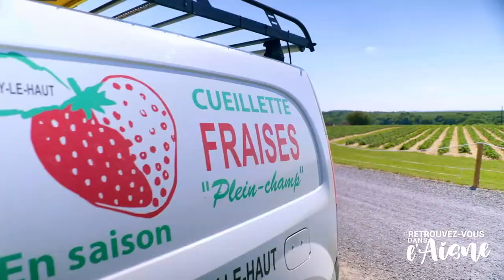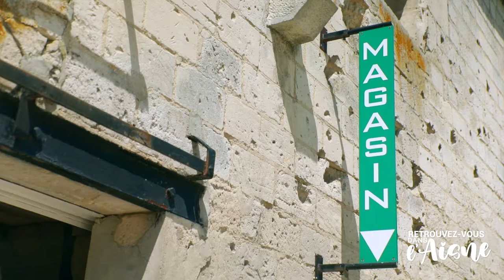Fruits rouges, sabayon au champagne de l’Aisne par Chef Damien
[Retrouvez-vous dans l'Aisne ! ] C'est au coeur du golf de l'Ailette que Chef Damien a installé sa cuisine d'été, avec vue sur la butte de Laon. Des fruits rouges du producteur ou de votre jardin, une pincée de sucre ; un soupçon de champagne et c'est parti pour un dessert gourmand avec de bons produits axonais.
SE RÉGALER  • S’ÉTONNER • SE RESSOURCER • S’ÉCLATER
A retrouver sur Aisne.com